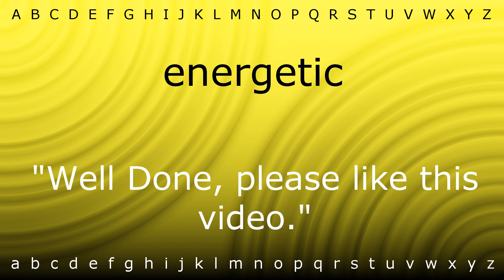Here I will teach you how to pronounce 'energetic' with Zira.mp4